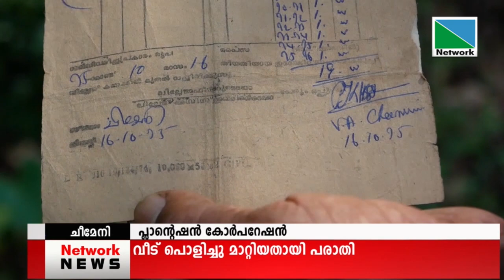ചീമേനി കരിയാപ്പില്‍ മധ്യവസ്‌കന്റെ വീട് പ്ലാന്റെഷന്‍ കോര്‍പറേഷന്‍ പൊളിച്ചു മാറ്റിയതായി പരാതി.